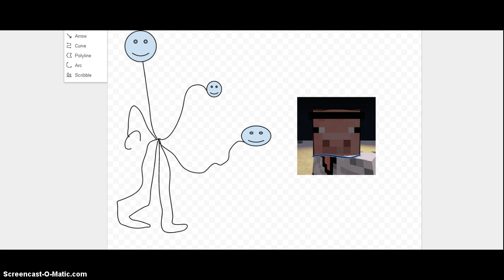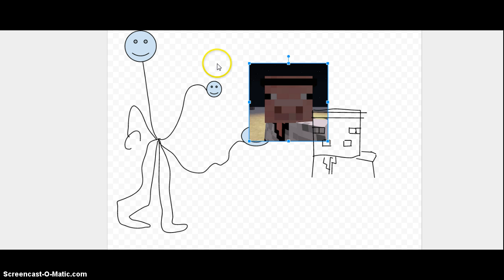skylars youtube profile picure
mi drawing